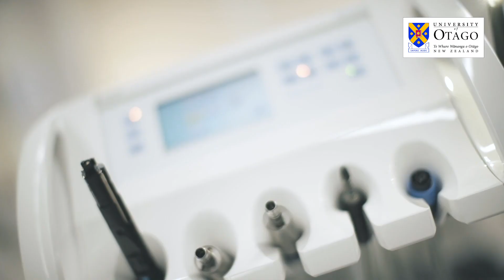New Zealand’s brand new, world-leading dental school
Learn a wide variety of dental skills that will help you make a difference, with a Master of Dentistry endorsed in Rural Oral Health Care or Aesthetic Dentistry from the University of Otago, Dunedin.